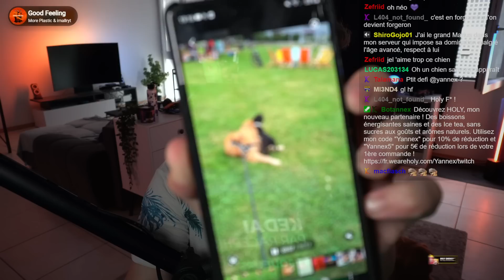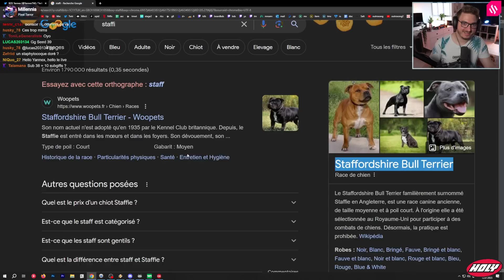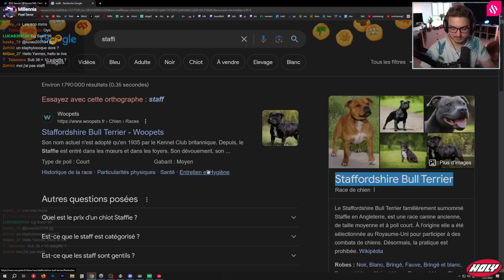JE RELÈVE LE DÉFI ! | Cup of the Day - 12 juillet 2023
Elles se déroulent de cette manière :

- 15 minutes de TA à 19h

Exemple :
Top 193 - ...

Donc nous jouons à chaque fois contre des joueurs de notre niveau, un peu comme le seeding de l'OGL. Le winner du serveur 1 gagne un Trophée 7 et c'est un peu tout ce que l'on sait !

- VOD du 12 juillet 2023 -